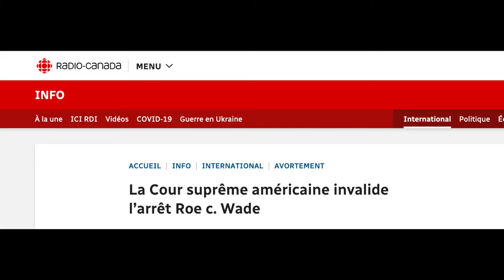Se battre pour l'accès à l'avortement, encore et toujours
La fin de l'arrêt Roe vs Wade marque un grand pas de recul pour les droits des personnes qui ont un utérus aux États-Unis. Faut-il s'en inquiéter, ici au Québec? Qu'est-ce que nous dit notre propre histoire concernant la bataille de l'avortement? En solidarité avec celleux à qui ont a retiré le droit de disposer de leur corps, voici un petit résumé de la lutte au Québec et au Canada.